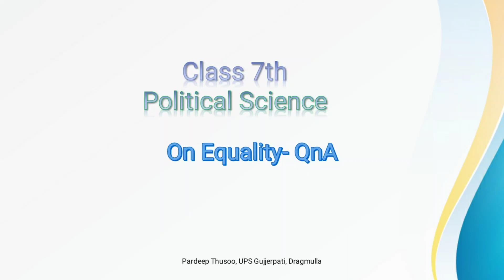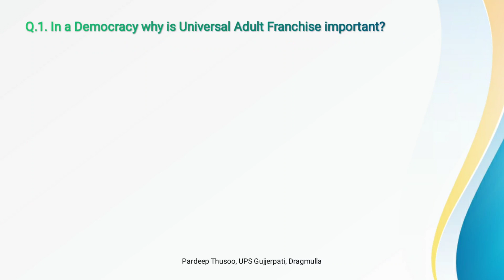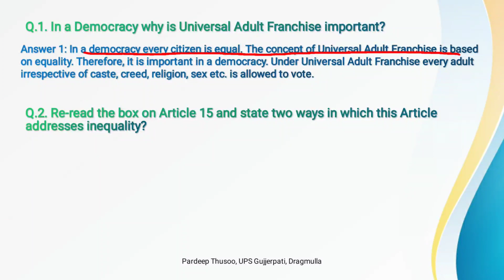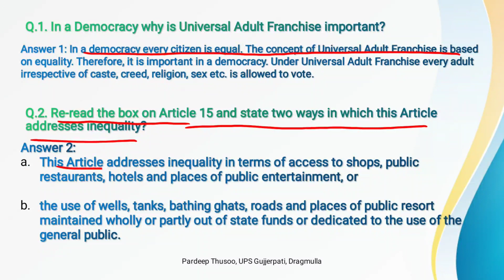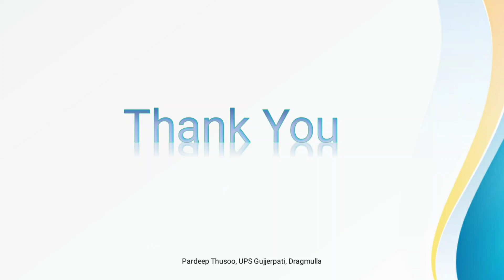Class 7th Political Science On Equality QnA Part 1 JK Board